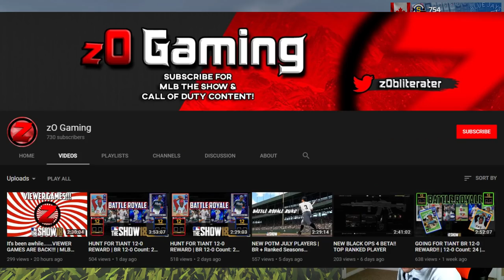CHALLENGING TOP RANKED PLAYERS EP 1!! MLB THE SHOW 18 DIAMOND DYNASTY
EPISODE 1 OF CHALLENGING TOP RANKED PLAYERS! MLB THE SHOW 18 DIAMOND DYNASTY GAMEPLAY.